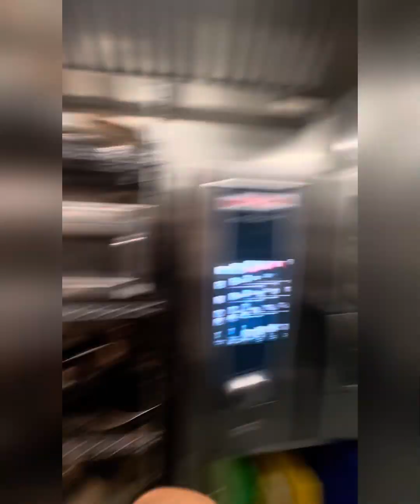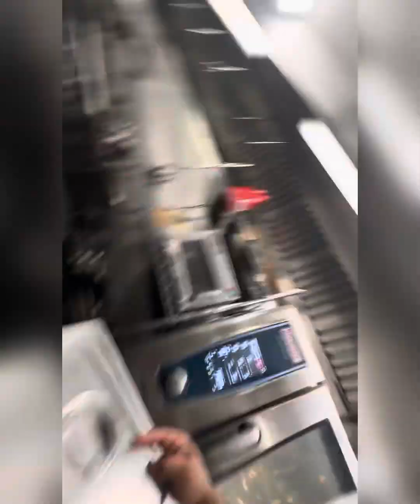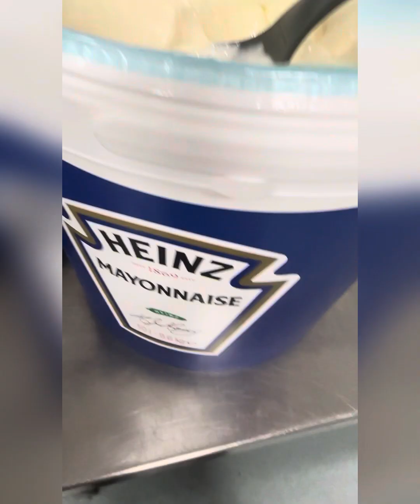Morning shift ! Chef life in UK 🇬🇧! Northern Ireland! Belfast !